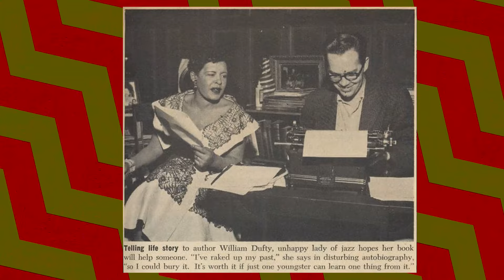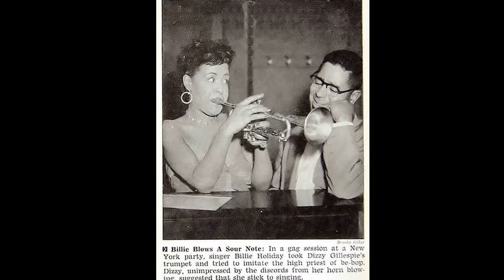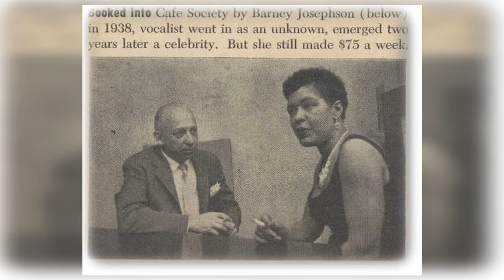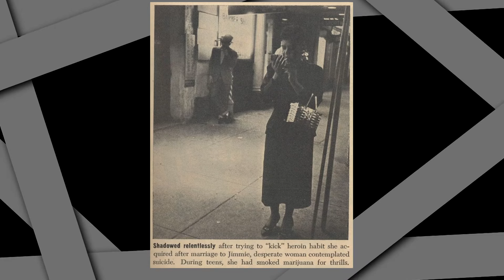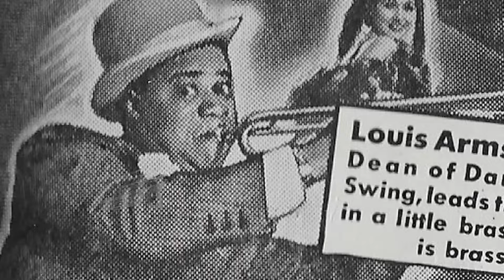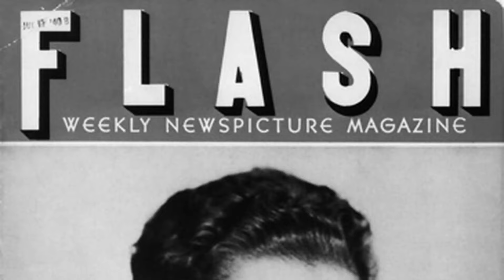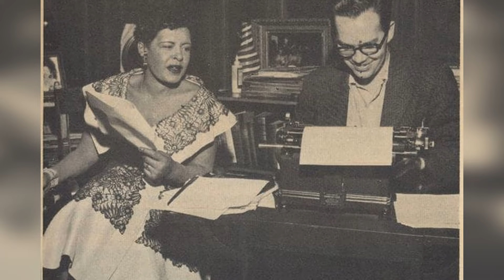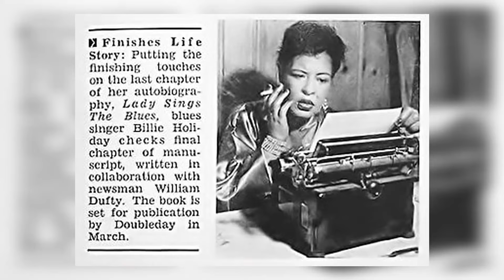Billie Holiday: Heartbreaking Ending of the Greatest Jazz Singer. Here's Why!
Hello and welcome to Hollywood Memorial! Get ready to embark on a journey of excitement and wonder with our latest video, 'Billie Holiday: Heartbreaking Ending of the Greatest Jazz Singer. Here's Why!'. From ancient ruins to modern marvels, prepare to be amazed!